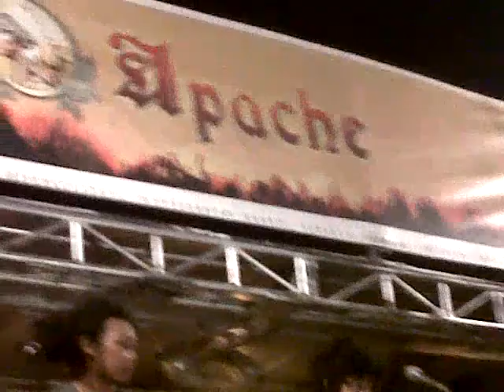LEMBAYUNG comal tertanam (cover Tony Q) REGGAE INDONESIA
support Local reggae